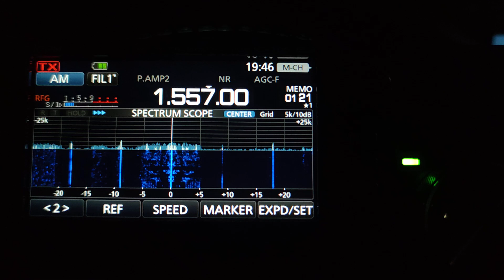1557 кгц. Радио Лента.